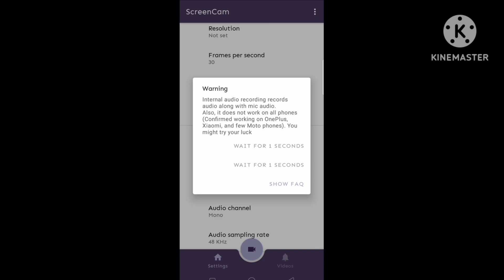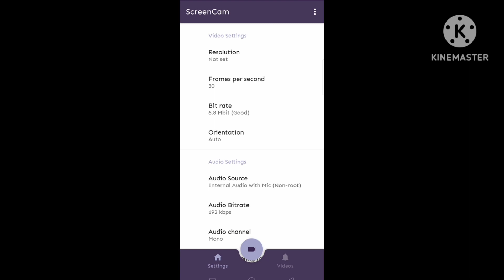HOW TO RECORD IN-GAME AUDIO IN ANY ANDROID|| RECORD IN-GAME AUDIO+MIC ALL ANDROID 7-8-9😘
👍ONLY ONE LIKE PLEASE 😔